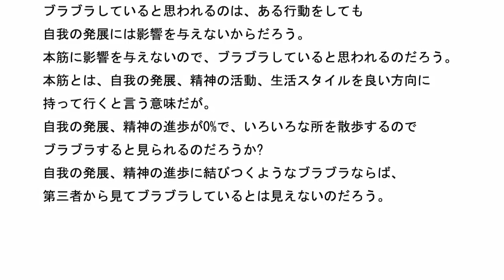統合失調症の原因は何か その68 宗教とは何か 2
引きこもりの人が、覇気がないとか元気がないとか言われて、
もっと元気を出せと言う人がいるようだが、

昔、一部の人は鎖国制度とかキリシタン弾圧とかで、自発性の発揮、
精神の活動まで抑えられていたのだろう。

その人の子孫が、肉体的にも精神的にも元気がなくても不思議ではない。

ある統合失調症の人の親が、自分の息子がやる気がなくて困っている
との話を聞くけど、自我の発展については、現代も百年前も
四百年前も同じだと思う。
ーーーーー
自分自身がこの道を正しいと思っても、鎖国とかで「それは良くない｣
と言われれば、その人の「自分はこの道を行く｣と言う気持ちも
乏しくなり、その影響は子孫にまで続くだろう。

ところが時代は変わり、鎖国よりも外国の良いところを
取り入れるほうが賢明だと考えるようになり、
外国の良いところを取り入れるのが常識とされると、
そのような考え方と人間性では、長年に渡り、肉体と精神の中に
埋没された「人のやる気｣を取り戻すのは無理だろう。
現代社会に生きる「やる気がない人｣の生気を取り戻すのは、
一年や二年ではなく数十年かかるかも知れない。

あるテレビ番組に出ていた引きこもりの人は、目標に向かって
まっしぐらに進んでいるようには見えなかった。

今の時代ならば、もっとしっかりしなさいとか言われるようだが、
昔の時代では、自分がこの道を行こうと思っても、それが信仰という
言葉に置き換えても、時代背景を考えると、自分自身が正しいと
思う道を歩めなかったのだろう。
その状態が遺伝的になり、その人の子孫は自己犠牲が正しいのか
正しくないのかの判断力が低下してしまうだろう。

精神の活動も抑え気味になってしまい、これは遺伝的になると思う。
今の時代になり、精神の活動･脳の活動を求められても、
簡単には精神の活動は活発にはならないだろう。

ちなみに、何とか詐欺の人は、肉体的にも精神的にも
やる気があるようだが、これは自分自身がなにをやりたいのかを
はっきりさせているので、自我の発達が有利になるのだろう。
ーーーー
昔は自我の発展とか生命の躍動は重視されなかったのだろうか?
国外へ出ていろんな文化･情報を取り入れるのは厳禁で、
精神の活動･自発性の発揮は二の次にされていたのだろうか?

その時代に育った人の子孫が、精神の活動か不毛になっても
不思議ではない。

ところで、ブラブラするという意見があるが、どのような環境で
ブラブラする事が多いのだろうか?

地中海にあるAと言う国から日本に来た人がいるが、その人はブラブラ
したとしても、精神の活動はあるようだ。
ブラブラしていると思われるのは、ある行動をしても
自我の発展には影響を与えないからだろう。

本筋に影響を与えないので、ブラブラしていると思われるのだろう。
本筋とは、自我の発展、精神の活動、生活スタイルを良い方向に
持って行くと言う意味だが。

自我の発展、精神の進歩が0%で、いろいろな所を散歩するので
ブラブラすると見られるのだろうか?

自我の発展、精神の進歩に結びつくようなブラブラならば、
第三者から見てブラブラしているとは見えないのだろう。